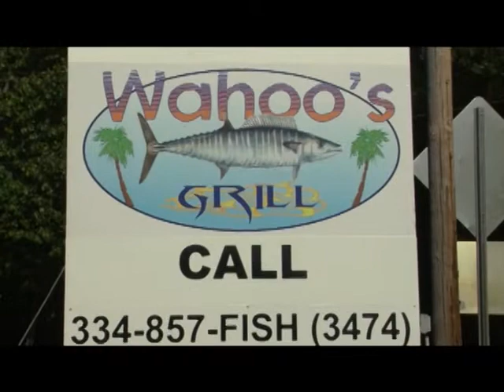Wahoo Grill 30 sec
Wahoo's Grill Miss Chris's restaurant.